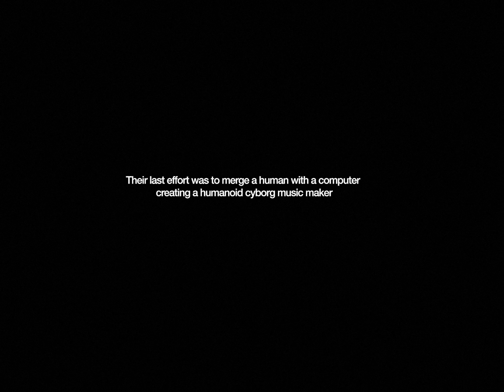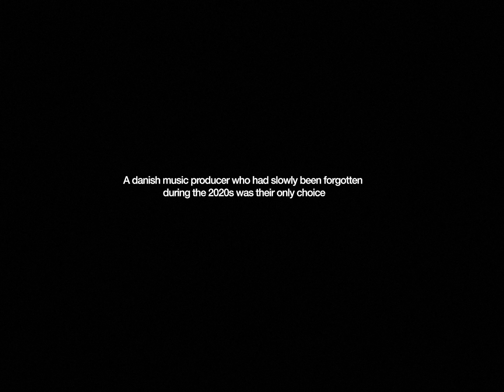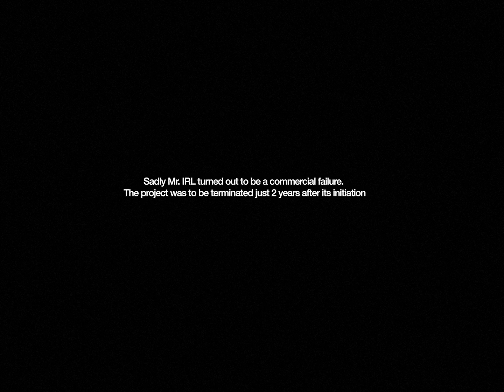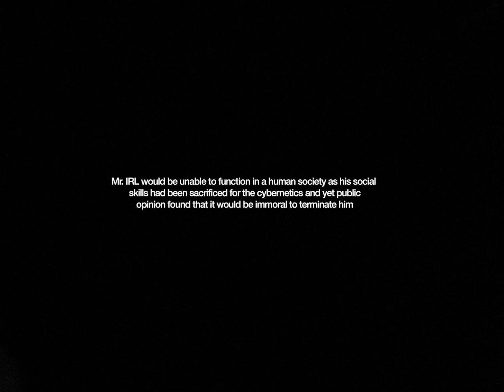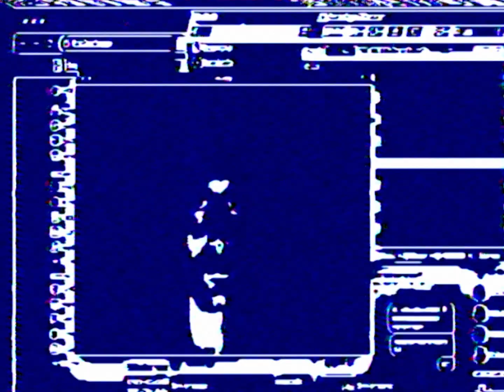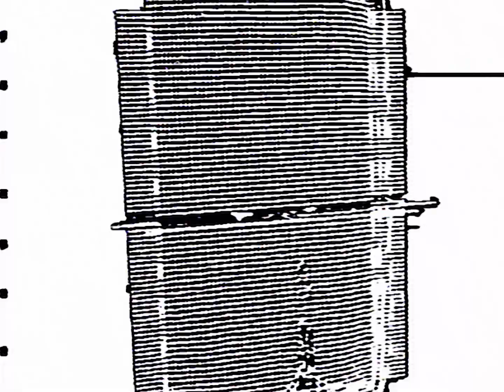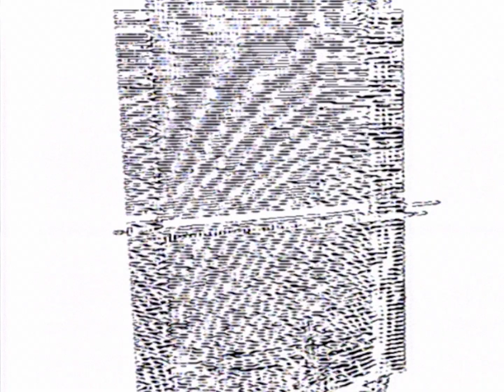Mr IRL - Synthesized Emotion (Short film - full lengh HD)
The short film made summer of 2020.